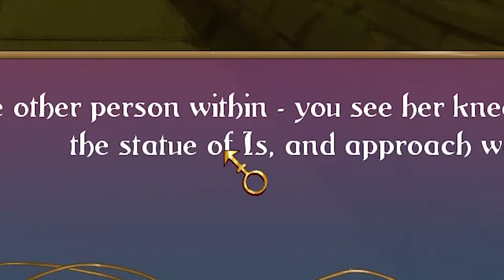Femboy RPG! | Tales of Androgyny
Game Name: Tales of Tales of Androgyny